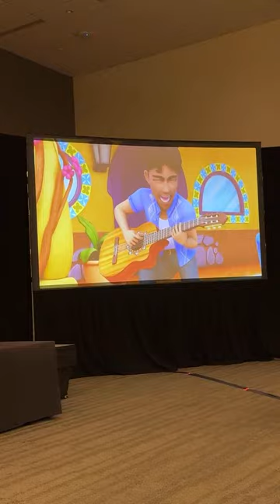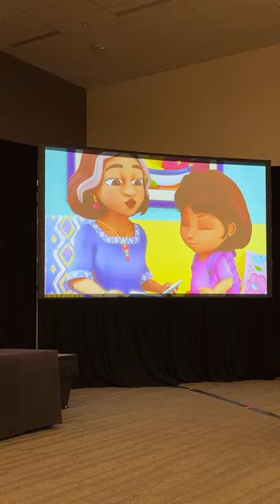Kathleen Herles is live! From FanExpoCleveland!